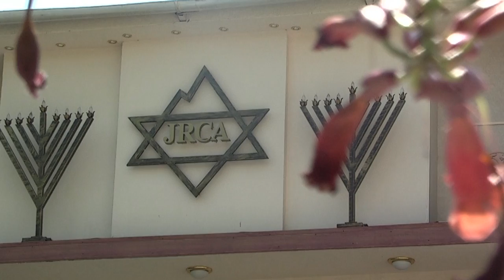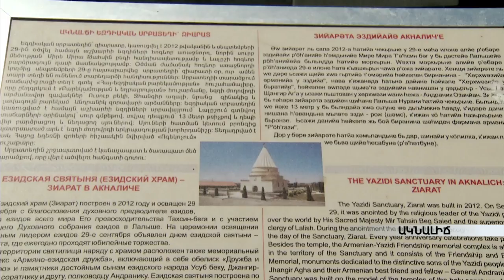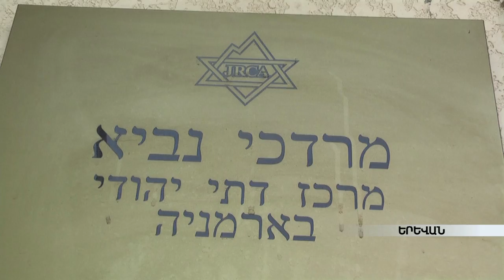Հայաստանը աշխարհին հայտնի է որպես մոնո-էթնիկ երկիր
Եզդիներ, հրեաներ, ասորիներ, ռուսներ, հուներ: Այս ցուցակը կարելի է շարունակել: Տարբեր են ավանդույթները, մտածելակերպը և ամենակրևորը կրոնը: Ինչպես են բավարարում իրենց կրոնական պահանջներն ազգային փոքրամասնությունները: Հայաստանում ազգային բոլոր փոքրամասնություններն առանց որևէ խոչընդոտի տարբեր ժամանակներում ունեցել են և այժմ էլ կառուցում են իրենց սրբատեղիները: